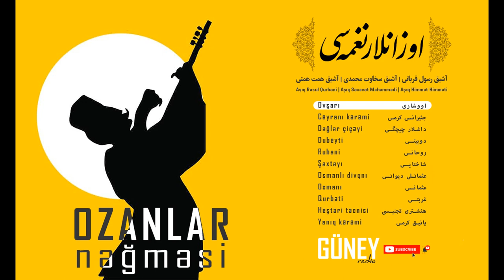Ozanlar Nəğməsi Ovşarı اووشاری